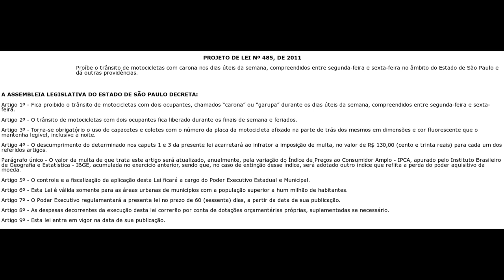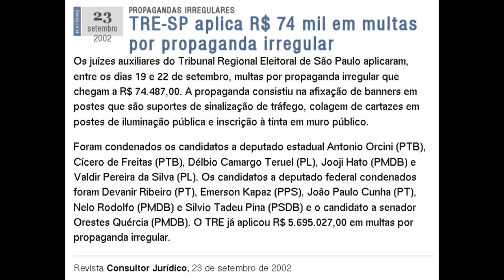Jooji Hato (PMDB) quer proibir garupa de moto...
A Assembleia Legislativa de São Paulo aprovou nessa terça-feira (22/11) o Projeto de Lei 485/2011 que proíbe garupas em motocicletas nos dias úteis da semana.

Se sancionada pelo governador Geraldo Alckmin, a lei irá valer apenas nas cidades paulistas com mais de 1 milhão de habitantes, como São Paulo, Campinas e Guarulhos. O projeto também torna obrigatória a fixação do número da placa da moto no capacete e em coletes.

MP denuncia vereador Jooji Hato por tráfico de influência

TRE-SP aplica R$ 74 mil em multas por propaganda irregular